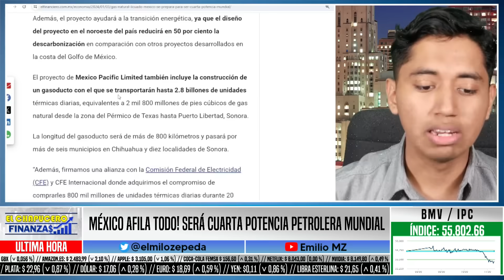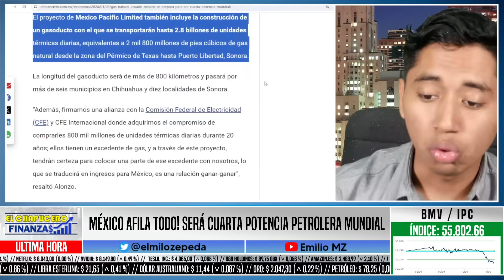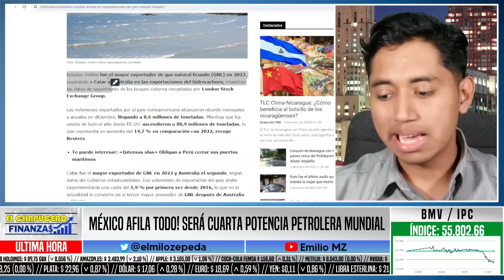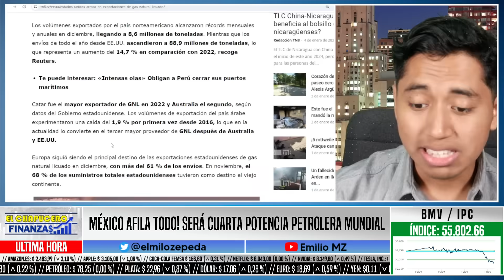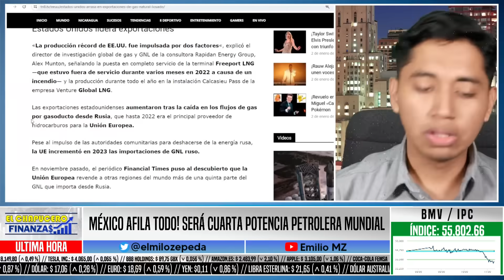MEXICO AFILA TODO! SERA CUARTA POTENCIA PETROLERA MUNDIAL